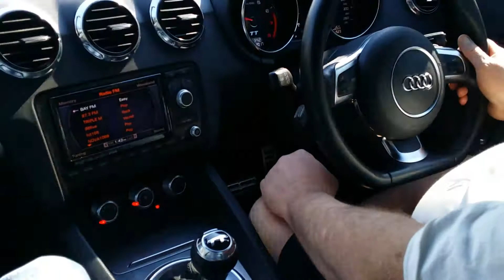AUDI QUATTRO TEST DRIVE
audi quattro test drive, AUDI QUATTRO TT 2L TFSI TEST DRIVE,

Thanks Graham for the drive